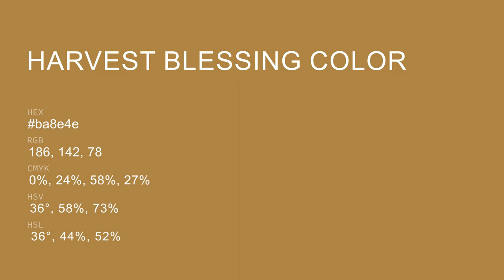Harvest Blessing color ba8e4e hex color - Yellow color - Cool color ba8e4e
What color is Harvest Blessing ? ba8e4e hex color - Yellow color - Cool color ba8e4e

Hex ba8e4e Color Code is also known as Harvest Blessing color.

Hex ba8e4e Color code in RGB color code model is created after adding 72.94% red color, 55.69% green color and 30.59% blue color.
Hex ba8e4e Color code in CMYK color (process color) code model is generated after subtraction of 0% cyan, 23% magenta, 58% yellow and 27% black.